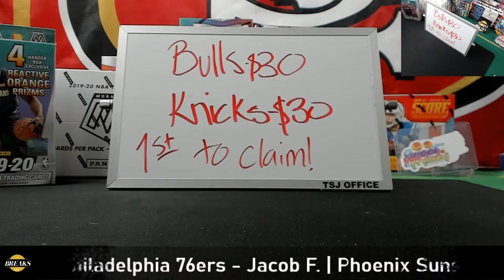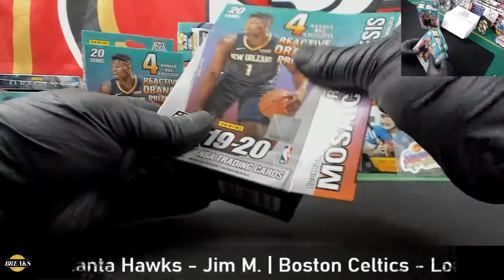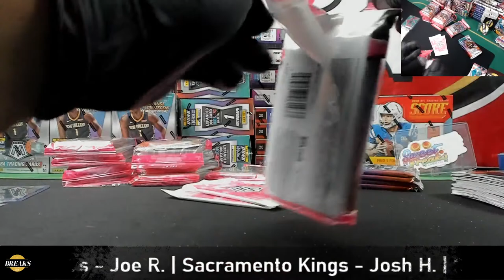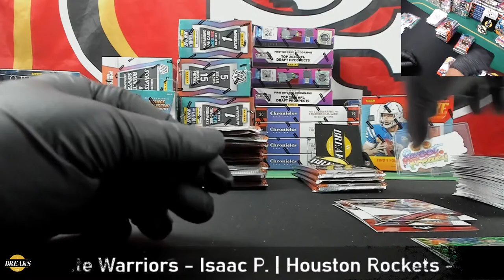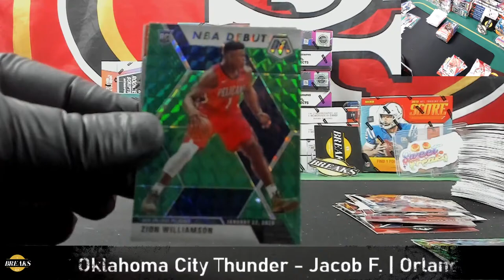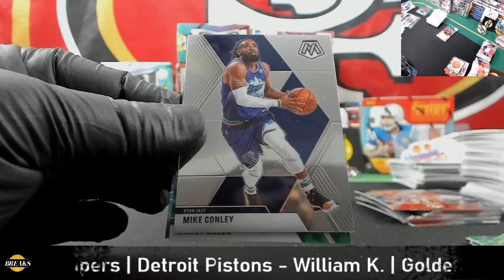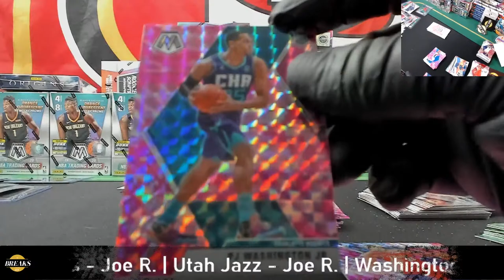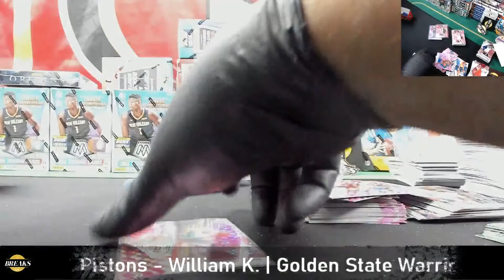5/31/20 2019-20 Mosaic 12 Cellos+2 Hanger Box Break #1020 @ 5p